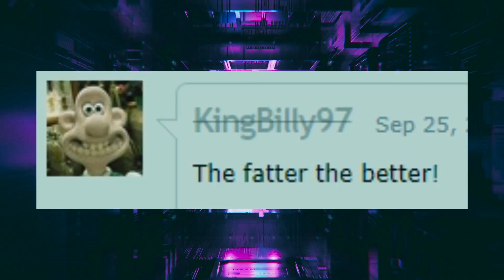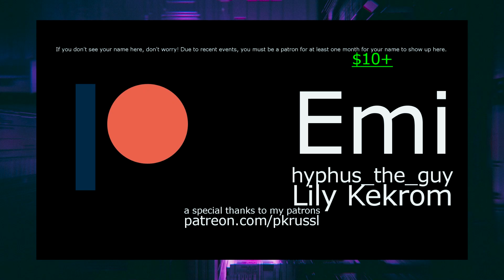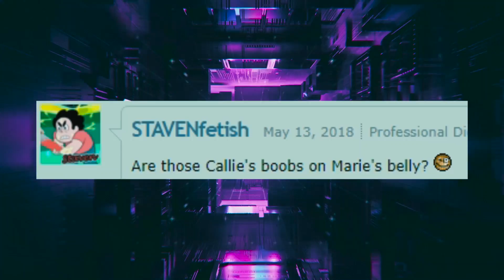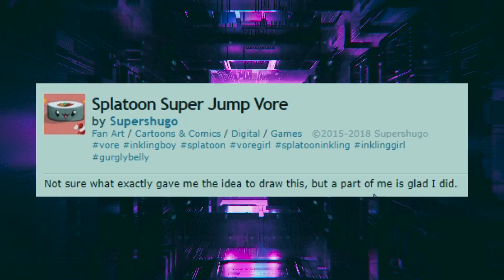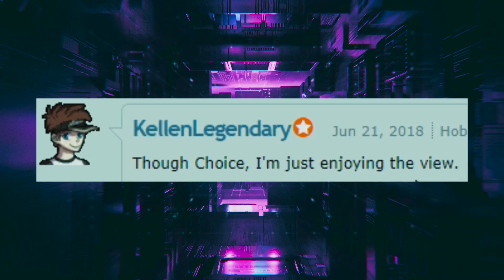SPLATOON CRINGE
// Watch me as I CRINGE